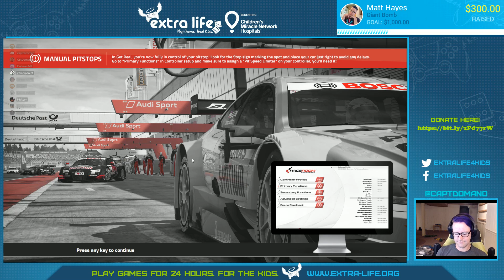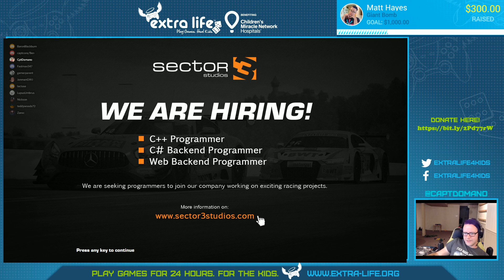Racing Dorks S5 - Road America (Race Room Racing Experience)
The Racing Dorks are back at it--this time the track is Road America using the GT3 cars. Rules are simple: two races, one at 25 minutes, the second at 15 with reverse grid from the results of the first race. 2x tyres, 4x fuel. Who will come out on top?